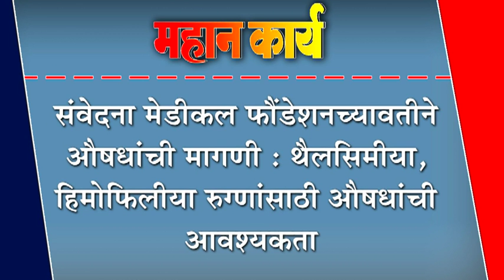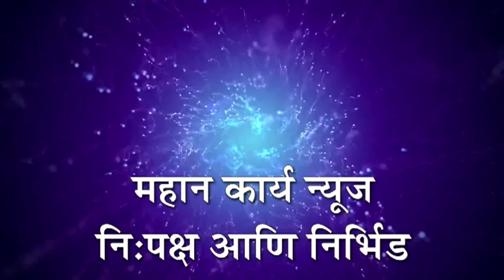संवेदना मेडीकल फौंडेशनच्यावतीने औषधांची मागणी : थैलसिमीया, हिमोफिलीया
संवेदना मेडीकल फौंडेशनच्यावतीने औषधांची मागणी : थैलसिमीया, हिमोफिलीया रुग्णांसाठी औषधांची आवश्यकता